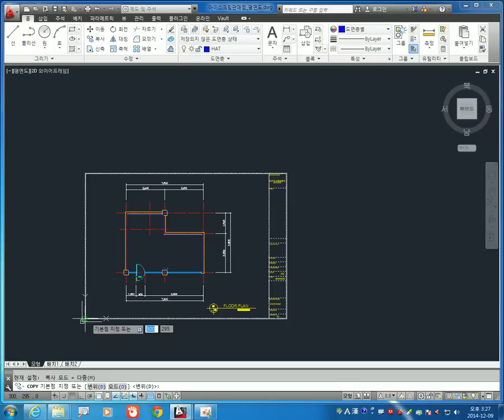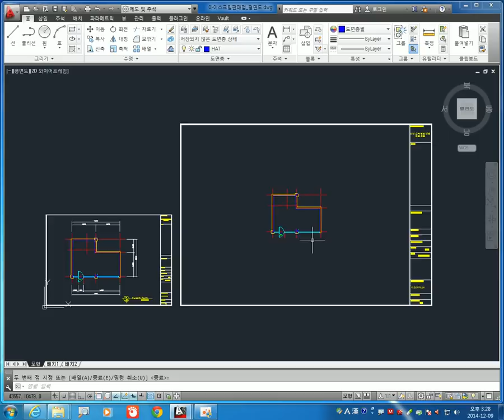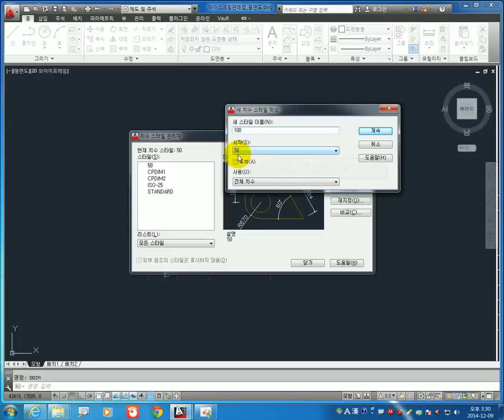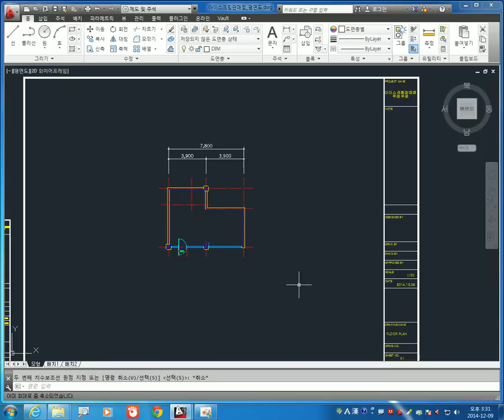Autocad 도면폼만들기, 도면 축척 설정하기. 이승희